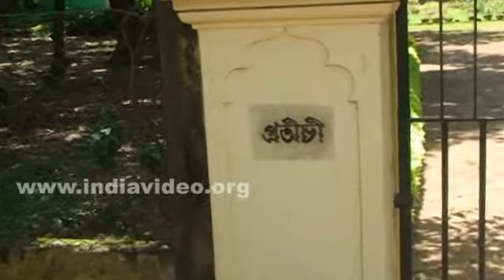Amartya Sen Kolkata Calcutta West Bengal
Amartya Sen is a famous economist. He was born in 1933 in Santiniketan near Kolkata (Calcutta), West Bengal state of India.. One of his greatest achievements was winning the Nobel Prize in Economics in 1998.